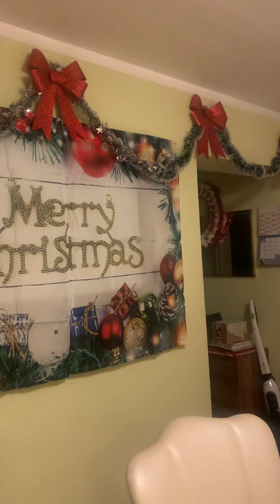🎄🎄Simple Christmas Decoration 🎄🎄